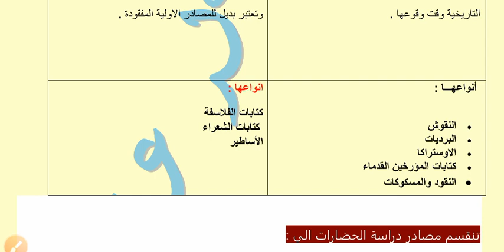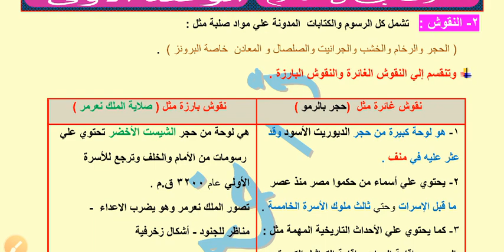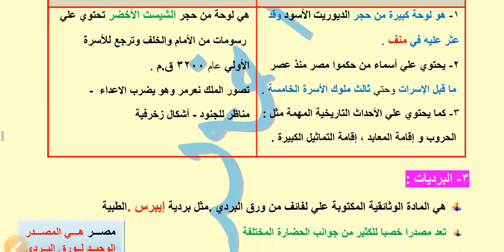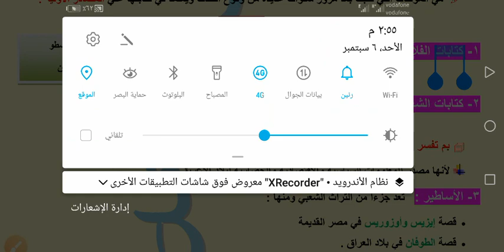مراجعة سريعة جدا على درس مصادر دراسة الحضارات للصف الاول الثانوى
مراجعة الدرس السابق للشباب اللي محضرش معانا الدرس دي مراجعة بسيطة تقدر تجمع اللي فاتك